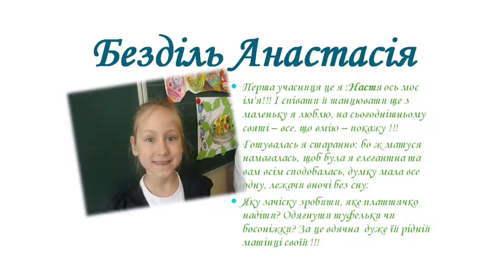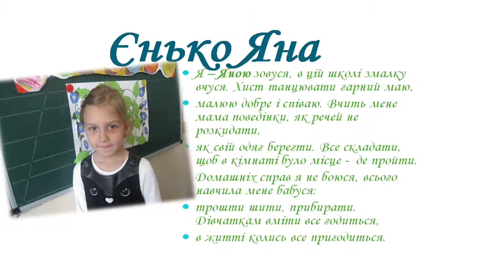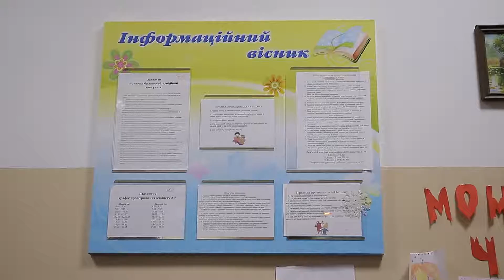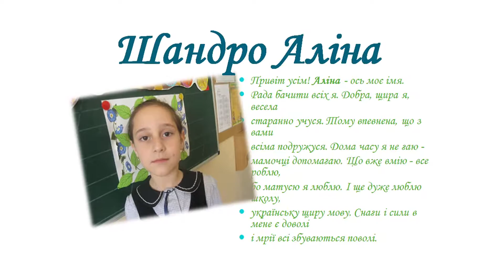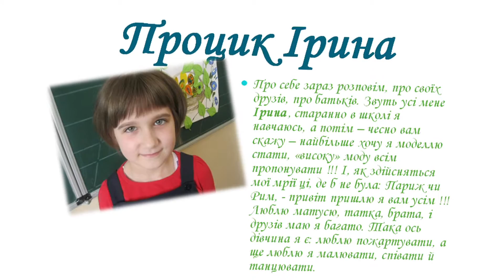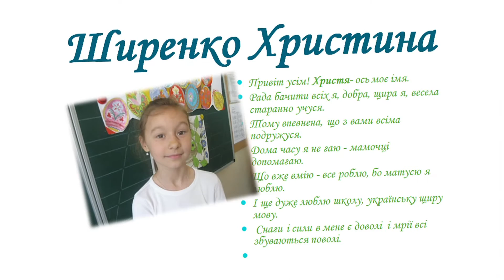мамина красуня 11.11.2015 українське весілля весілля в Україні,весілля в Карпатах весільна музика